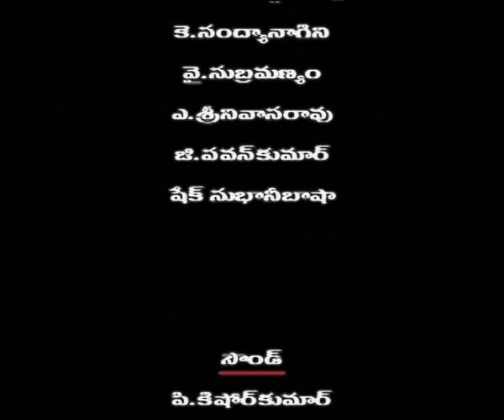ANTHARANGINI || అంతరంగిణి || EPISODE-02